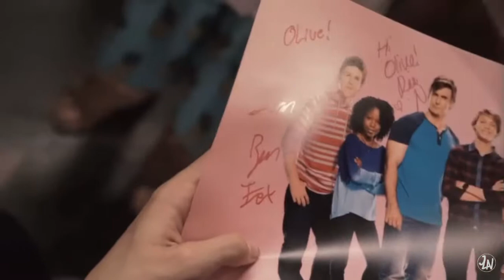Jace Norman Vlog #3 Signing pictures